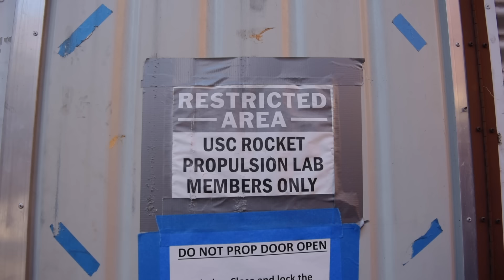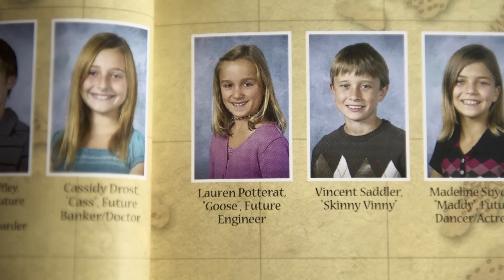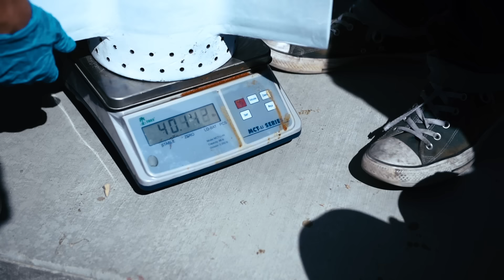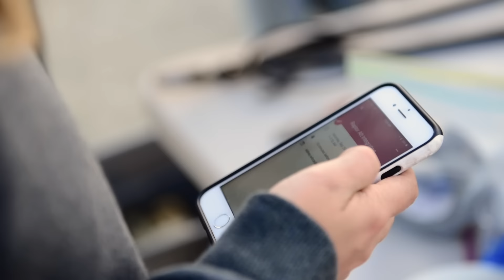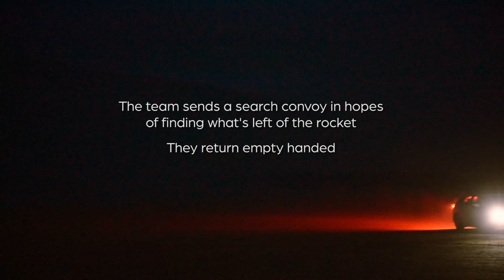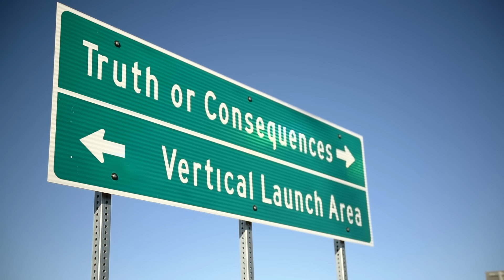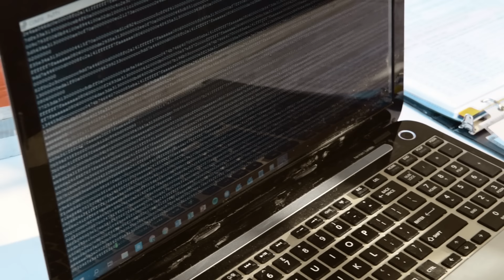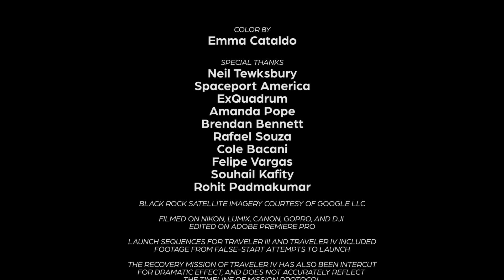Space or Nothing - First Student Rocket to Space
A team of college undergraduate engineers races to launch the first entirely student-built rocket into space.